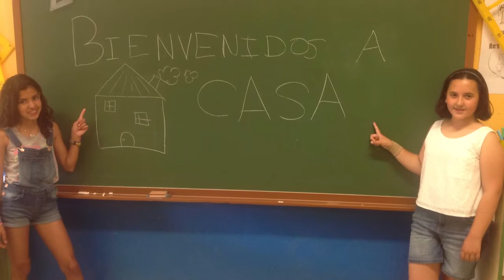Bienvenidos a casa.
Es una ONG que pone en contacto a gente con necesidad de un hogar o lugar donde dormir y personas que voluntariamente ofrecen un espacio libre para que tengan donde dormir. Les ofrecen un lugar en el que estar y les enseñan las costumbres del lugar.